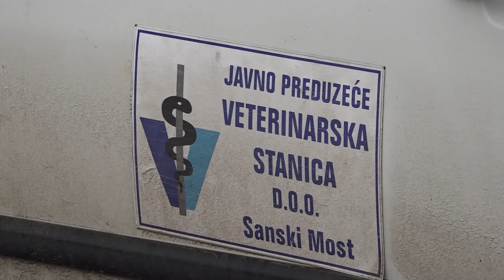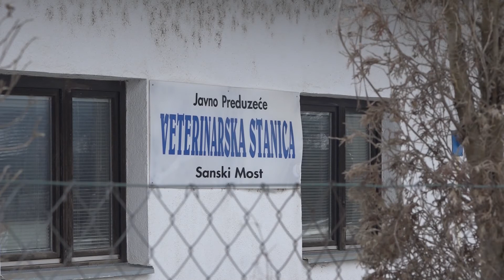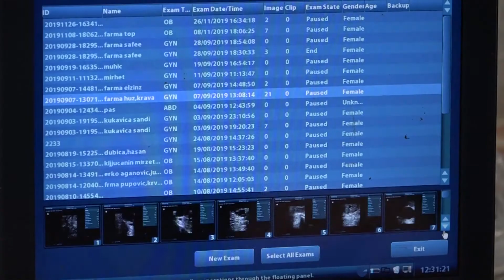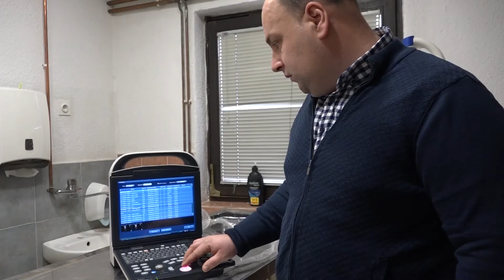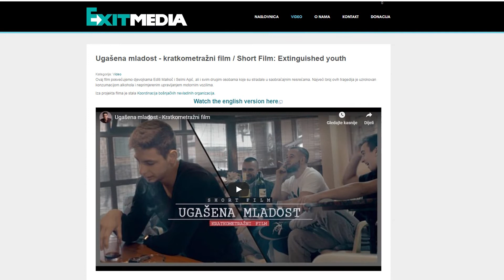Sunčana strana obale 6.2.2020.